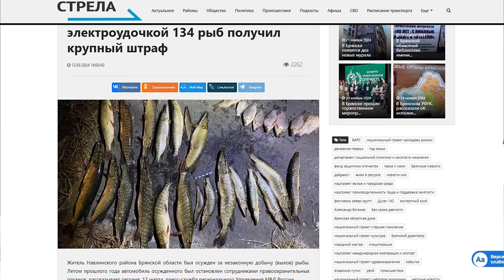РЫБНОВОСТИ №8 Кто если не ОНИ?! Чуланов и Денисов снова команда! Дроны против браконьеров!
И снова с вами  рубрика РЫБНОВОСТИ. Алиса Янелис рассказывает о самых интересных событиях рыболовного и околорыболовного мира, случившихся на прошлой неделе.
А если у вас есть интересные новости — пишите, мы обязательно расскажем о них в следующих выпусках РЫБНОВОСТЕЙ.

00:49 — Электроудочники в Подмосковье. Насколько реальны тюремные сроки?
02:28 — Денисов и Чуланов снова вместе выступят в ПАЛе
04:40 — Скончался один из основоположников фидерного движения в
России
06:26 — На что ушли 28 миллионов в процессе чистки водохранилища в
Калужской области?
09:38 — И помогут ли беспилотники в ловле браконьеров?